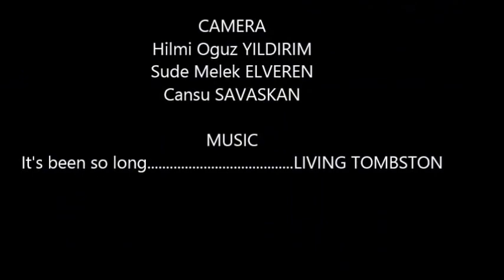Fnaf Film (Oxford Kısa Film Yaışması 1.'si)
Sizce hangisi benim?